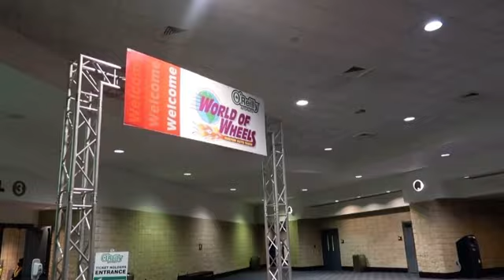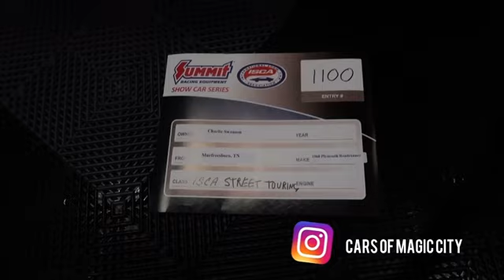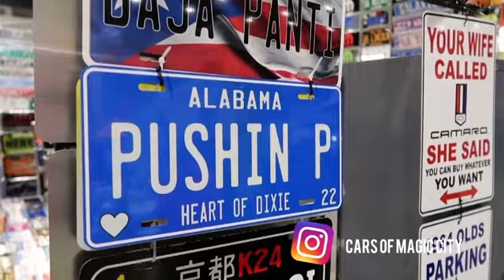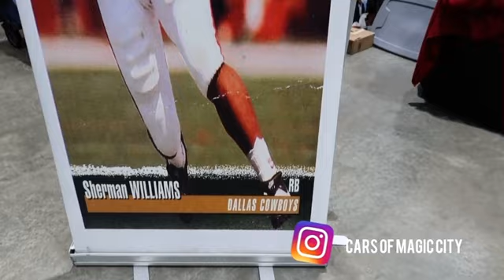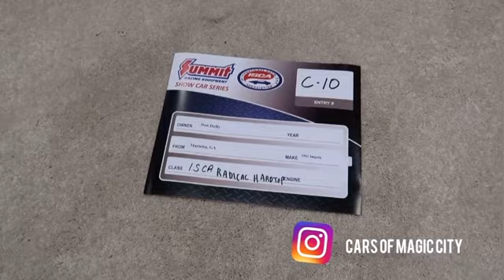Met Eric Estrada in a Ford GT! (World of Wheels)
Went to World of Wheels in Birmingham Al. I met Actor Eric Estrada and Former Alabama/Cowboys player Sherman Williams!